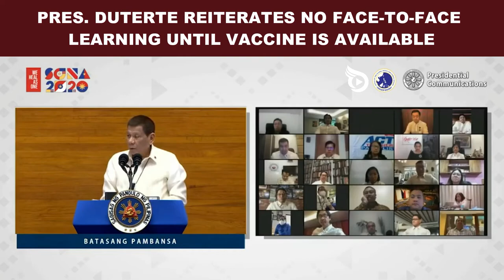Pres. Duterte Reiterates No Face-to-face Learning Until Vaccine is Available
PANOORIN: Idiniin ni Pangulong Rodrigo Roa Duterte na hindi niya pinapayagan ang traditional face-to-face learning hanggang wala pang bakuna laban sa COVID-19.

Magbibigay ang DepEd Philippines ng mga printed modules sa mga mag-aaral na walang kakayahan na mag-online learning upang masiguro na tuluy-tuloy pa rin ang pag-aaral nila.